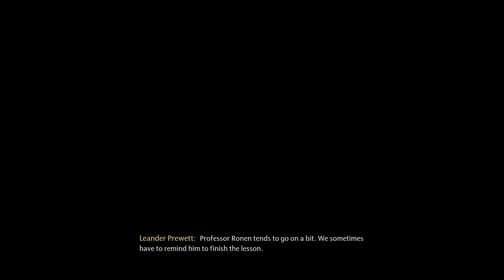R_T/POLO_LOWE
Hogwarts legacy